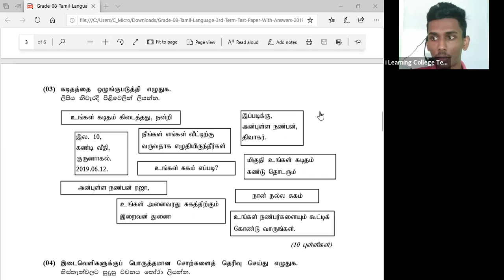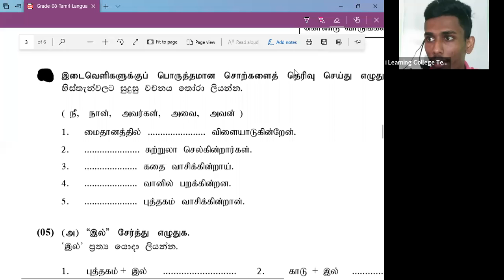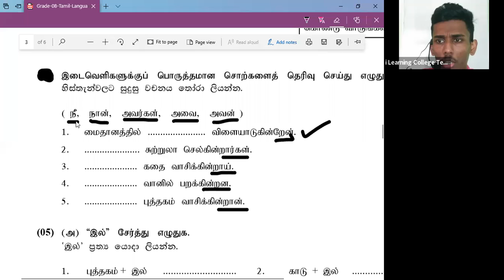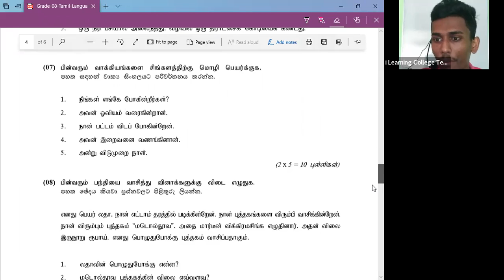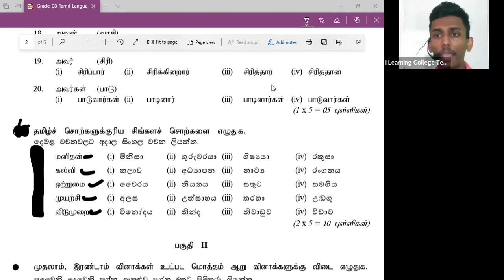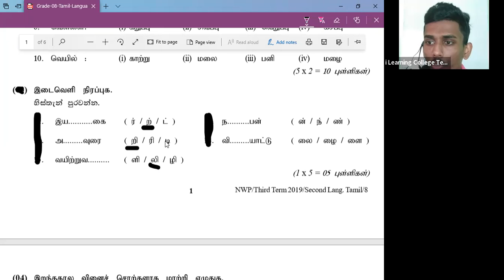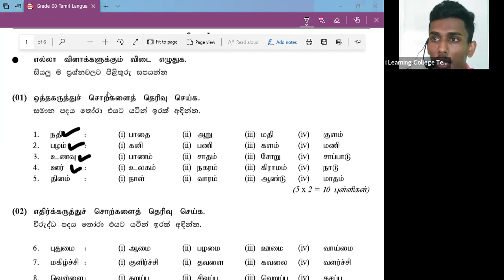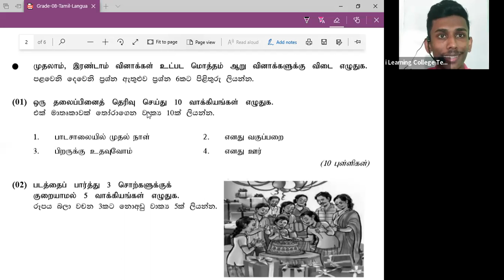9 ශ්‍රේණිය දෙමළ පන්තිය සෙනසුරාදා Mar 26, 2022